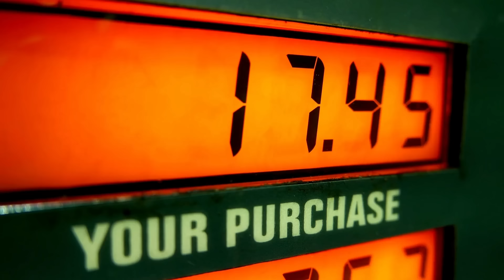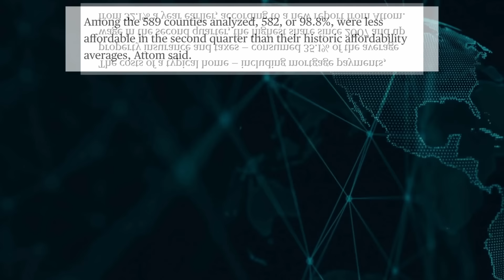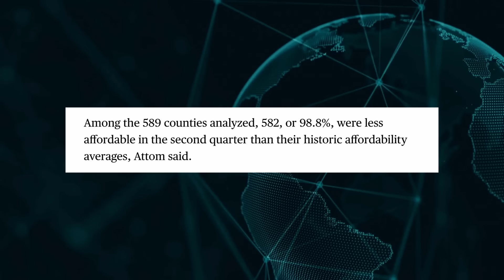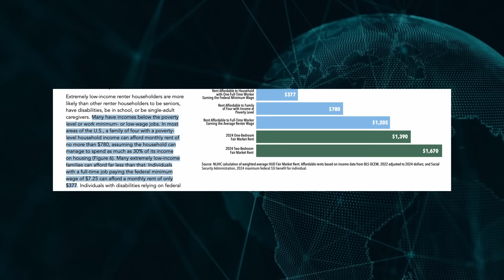🚨DESTRUCTION OF U.S. MIDDLE CLASS: Home Affordability in the US Sinks to Lowest Point Since 2007